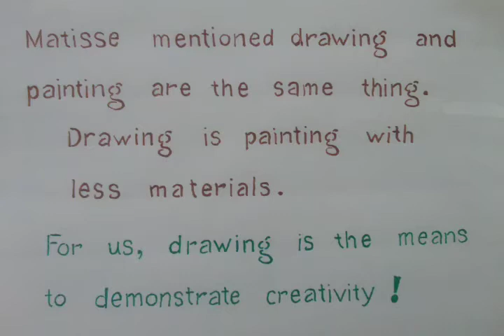20200229 164734Creative PorTrait drawing for u / art collector dealer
WE DOES NOT DRAW PORTRAIT.
WE CREATE PORTRAIT BY DRAWING.

Matisse mentioned drawing and painting are the same thing. Drawing is painting with less materials.

For us, drawing is the means to demonstrate creativity.
With artistic skills and creativity, we can create Great work by any methods of presentation.